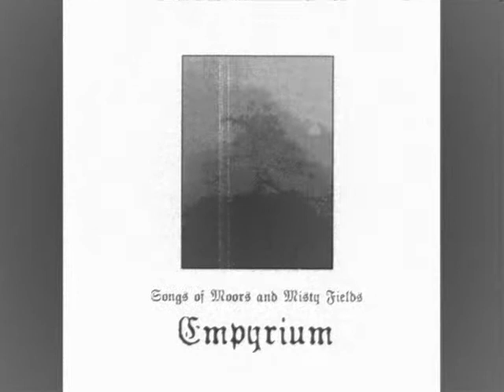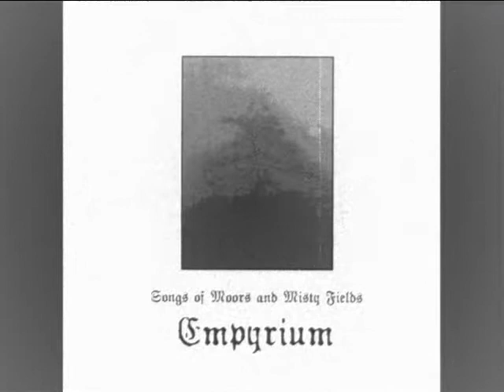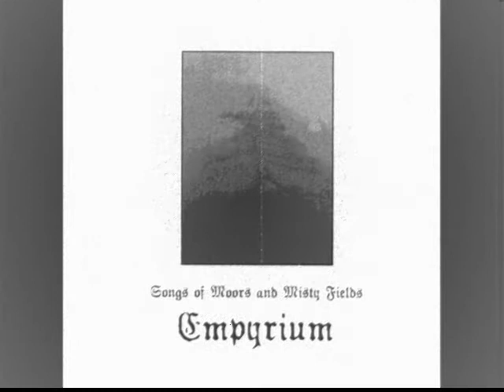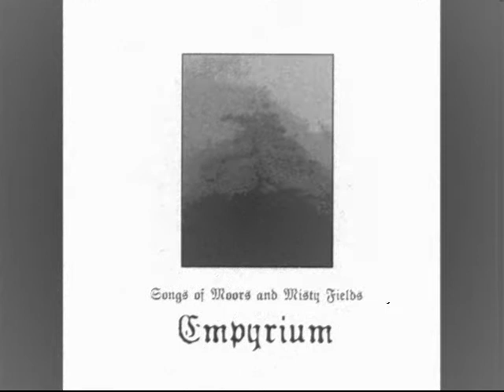Empyrium- Ode to Melancholy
From, Songs of Moors and Misty Fields '' 1997 ''

Ode To Melancholy

Melancholy - still my desire for thy precious tragedian wine...
Sweep me away, into the vale of thine!
Where sorrow's strong and so is joy.

Melancholy - still my desire, O let my heart by thee inspire...

O fill the air with thy sweet scent,
let thy light, thy star crescent.

Wherever she dwells I will bid a farewell sigh
For she dwells with beauty - beauty that must die
And deep inside me I will wait for her return
To her enchanting, awe-inspiring flame I'll yearn

O lust and rueful thought be mine,
My soul enhanced, desires...
Melancholy - my heart is thine